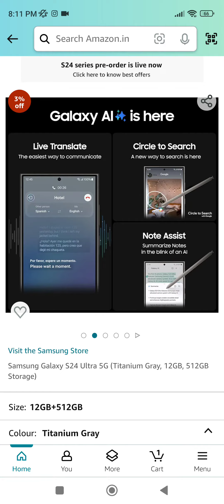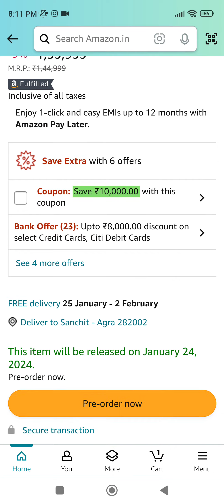Samsung Galaxy S24 Ultra 5000Mah Battery,12+512GB